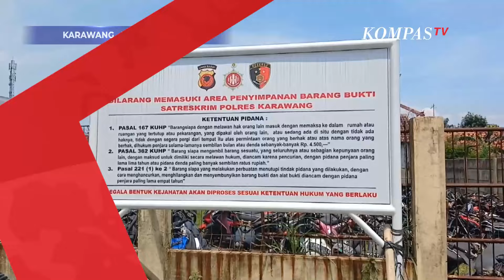Penadah Sepeda Motor Curian di Karawang Ditangkap, Polisi Beri Imbauan Ini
KARAWANG, KOMPAS.TV- Berdasarkan keterangan pelaku, sepeda motor didapatkan dari Karawang, Subang, dan Purwakarta, bahkan ada dari Bekasi, kemudian sepeda motor curian tersebut dijual dengan harga Rp2-Rp5 juta  tergantung kondisi unit yang dicuri.

Pihak kepolisian setempat menegaskan, bakal segera mengumumkan temuan 32 sepeda motor curian tersebut ke masyarakat.

Sementara itu, para pelaku dijerat dengan Pasal 480 dan 481 KUHP dengan ancaan 7 tahun penjara.

Baca Juga Kepolisian Resor Garut Lakukan Operasi Keselamatan Lalu Lintas di

Kompas TV
Independen | Terpercaya